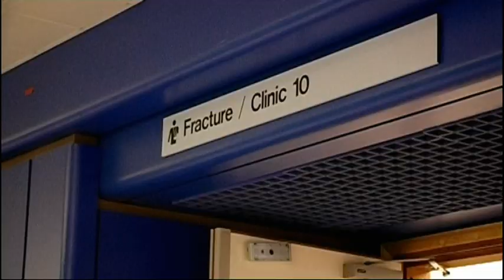Tiana & Star's story - a Jeans for Genes Day film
Can you imagine breaking thirty-three bones in your body by the age of ten? In this film made by Genetic Disorders UK, the charity behind Jeans for Genes Day, sisters Tiana and Star talk about life with brittle bone disease and explain how genetic disorders are different from other illnesses.